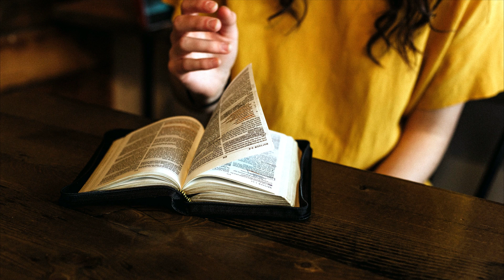Namam Vazhthidatte | Samji Arattupuzha Peter Ruben | Bharanikkavu Shivakumar | CHRISTIAN MUSIC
Naman Vazhthidatte  | CHRISTIAN DEVOTIONAL | Malayalam
Singer | Samji Arattupuzha
Music | Peter Ruben
Lyrics | Bharanikkavu Shivakumar |
Video | Pieta Christian Music
Analog live recording of 1979. With high-quality lyrics and melodious music, these songs bring out the best of Samji’s voice that is unique.

These songs take us to a bygone era where melody ruled the world of Indian music. I am sure you will enjoy the high-quality melodies in his unique voice. This song was written by Bharanaranikkavu Shivakumar and set to music by Peter Ruben. It was recorded live on an analog system with the full orchestra. Please listen with headphones to enjoy the quality and the feeling of live performance.

Samji Arattupuzha is a well-known musician. He is a singer, composer, and owns Samji Audio tracks, one of the best studios in Kochi. He has composed and sung for movies, albums, serials in different genres. .

Samji Arattupuzha - A super musician cutting his own path Samji was passionate about music from the days he can remember. While studying for his degree course at Chengannur Christian College, he got the prize for the best singer of light music at the Kerala University Festival. With the confidence of that award, he went for an audition at the All India Radio in 1976 and was successful. Samji, the singer, was born.

One day, when no song was ready for recording at the All India Radio, music director, K P Udayabhanu, asked him “Son, do you have any new songs?” He had a song written by his friend that he had set to music, Devalaya nada thurannu, which he sang. Udayabhanu loved the song and it was recorded. So Samji, the music director, was born.

In the 70s, EP records were the prime media and singers of EP albums were the stars. The representative of Colombia Music who came to Chengannur heard Samji’s songs. He was very impressed and told him that he should try to record for Colombia and that he would be successful. Samji left for Chennai. That was the tipping point in his life. Samji, the musician, was born.

In 1976 Colombia published 4 songs in an EP album sung by Samji. It was a big success. The famous Christian devotional song, Sthuthi geethangal alapikkum, was one of those songs. Then Samji sang with S Janaki, B.Vasanthi, Ambili, and many other artists for Colombia, Polydor, and other music labels. His voice became an essential part of Hindu and Christian devotional songs.

Samji had started learning Carnatic music from Rugmini, daughter of Kottarathil Shankunni. She later suggested Sri. Surendra Panikkar with whom he continued. Later he started learning music in Chennai with new masters. Between his studies and singing, he helped Peter Ruben in composing new songs at the Madras Christian Arts and Communications. He learned the intricacies of composing music.

In 1994, his dream was realized when he set up Samji Audio Tracks in Vyttila, Kochi. It was Kerala’s first digital home studio. After 25 years, his studio is still alive with strict discipline and uncompromising commitment to the highest quality. The studio has had many hits by leading singers and composers to its credit.

Samji started composing music for films in 1996. His first movie was Aaghosham, directed by T S Saji. Lyrics by Gireesh Puthencheri came to life through Yesudas, Chitra, and M G Sreekumar. He composed music for 7 films and several serials including Oru vazhiyum kure nizhalukalum, by John Paul and Mohan.

His journey in music continued with many serials, albums, Eshal Malakal by Manorama Music, Onam songs, etc. He also found time to continue with his singing. Samji and I have been friends and we have worked together for over 20 years.

I have recorded many of my compositions at his studio. His commitment and the quality of work are just outstanding. Many artists excel in their art but have problems as people. Samji is a complete artist and a great human being. He refused to imitate the voices of great singers of his time like Yesudas or Jayachandran while many singers took that route and chased commercial opportunities.

Samji has a unique voice with an individuality that has no comparisons. I am proud to bring some of his beautiful works, in different genres like Christian Devotional, Hindu Devotional, and Light music, to you through my different YouTube channels. I thank Samji for releasing his music through these channels.